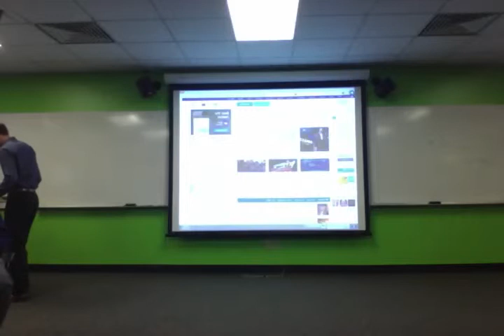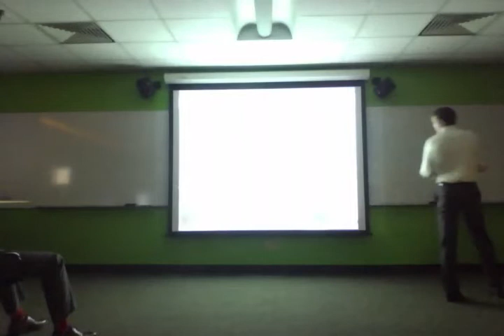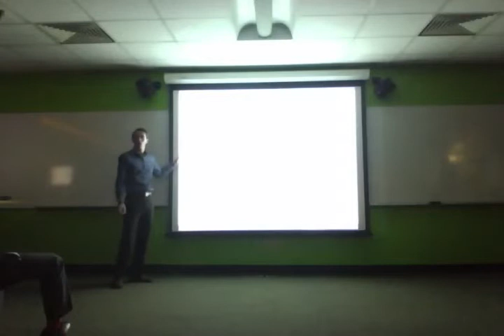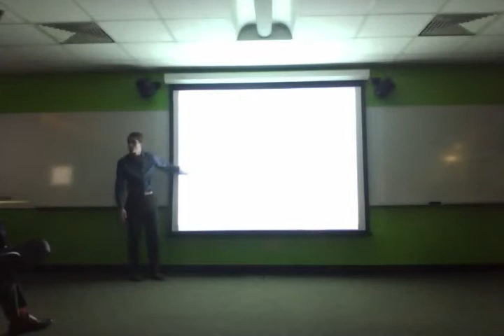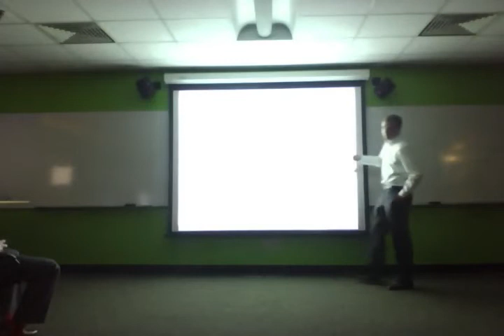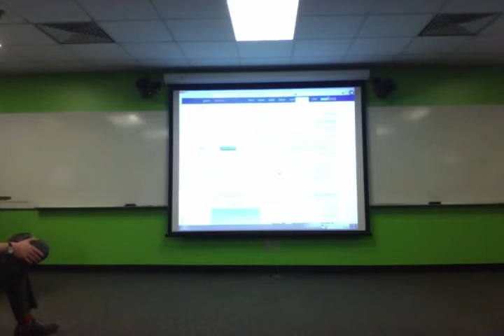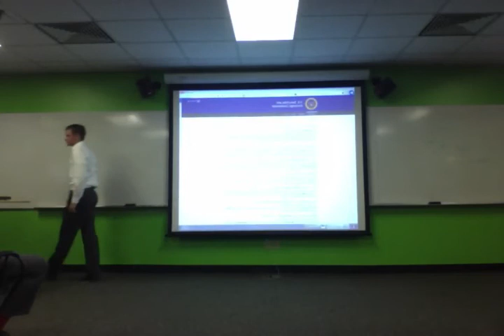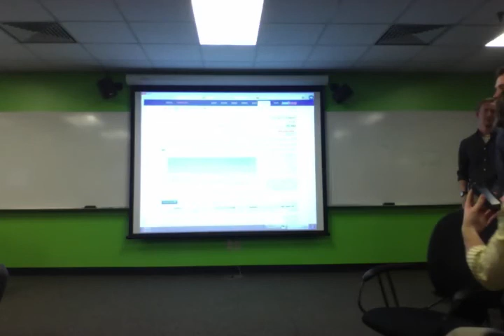Lipscomb Elite Portfolio Meeting- 10/24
Meeting on Technicals by Trevor, Lucas, and Joshua.